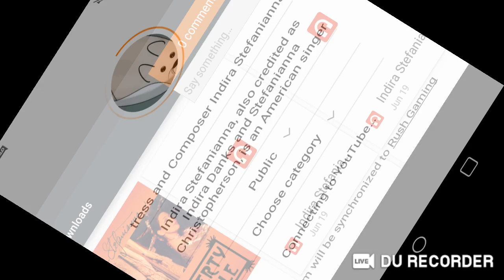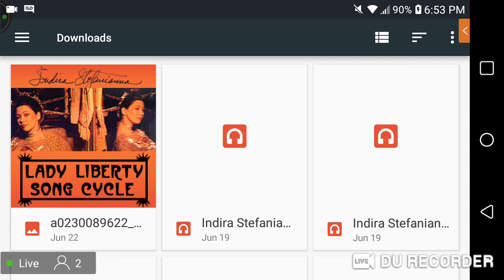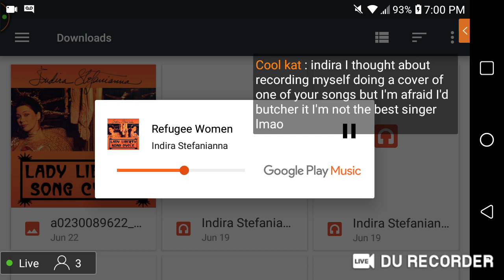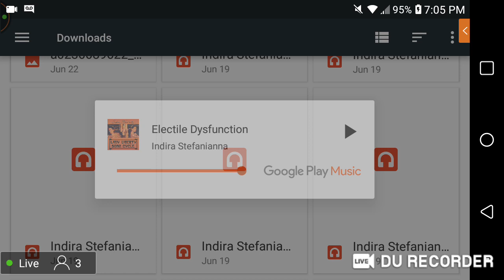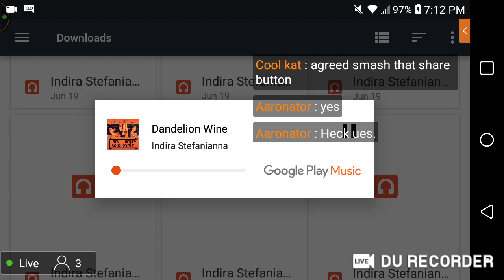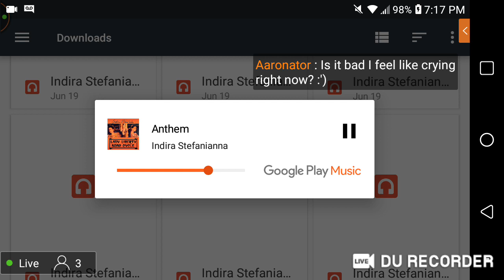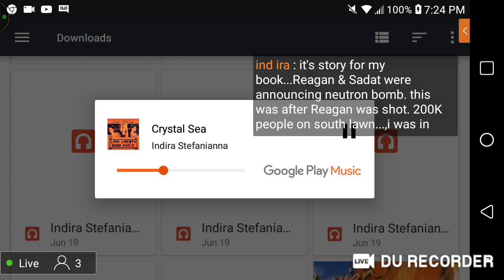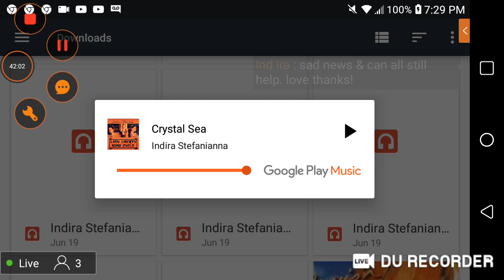Special Stream | Starring Actress and Composer Indira Stefanianna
Indira Stefanianna, also credited as Indira Danks and Stefanianna Christopherson, is an American singer and actress of Icelandic heritage, perhaps best known for her role as the original voice of Daphne Blake on Scooby-Doo, Where Are You! during its first season.